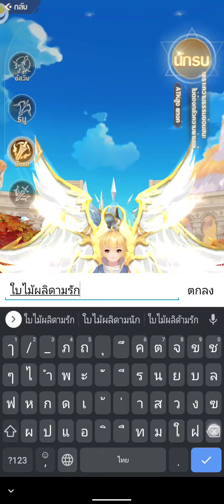moon forest gameplay